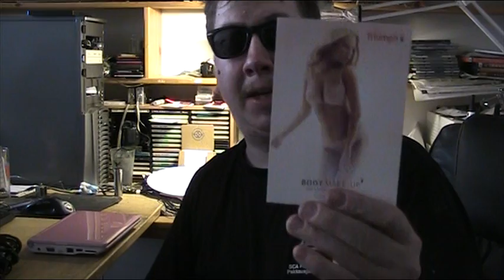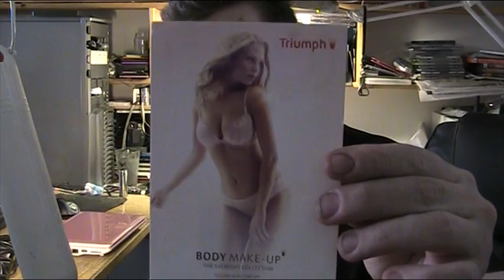Saapui Fanipostia 30 5 2013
Kiitoksia rohkeesta kortista..tuli yllätytyksenä..